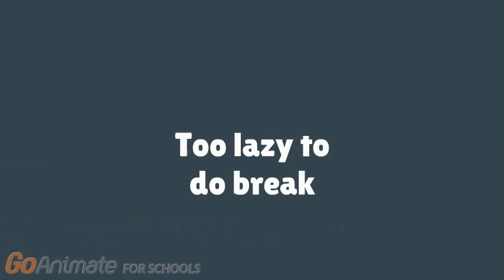GoAnimate plus final sign off 5-8-18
I'm back to doing these final sign offs after a fucking month whoo hoo